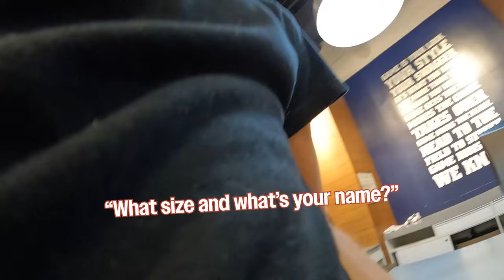THE JORDAN 4 "MILITARY BLUE" RELEASE DAY WAS NUTS! A2RTVEP5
YO TODAY I TAKE YALL THROUGH A DAY IN THE LIFE OF AN 18 YEAR OLD SNEAKERHEAD/RE$ELLER I PICKED UP A BUNCH OF MB 4'S ON RELEASE DAY AND BROUGHT YALL WITH ME, ENJOY AND DROP A LIKE,SUB,ETC TO NOT MISS FUTURE VIDS!